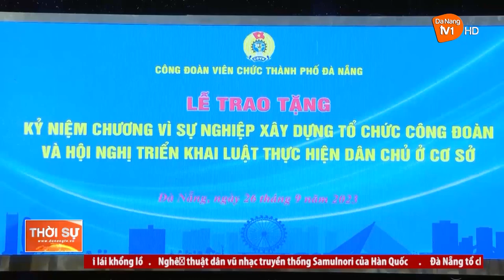SÔI NỔI HOẠT ĐỘNG CHÀO MỪNG ĐẠI HỘI CÔNG ĐOÀN TP ĐÀ NẴNG LẦN THỨ XVII